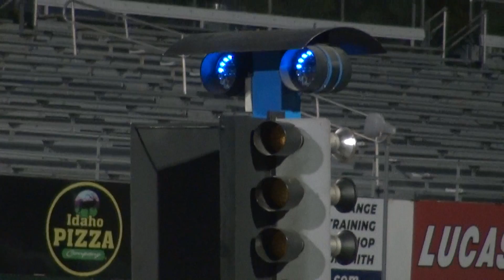No Box Gambler Final Round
Division 6 Lucas Oil Drag Race Series
Firebird Raceway
Friday, September 17, 2021
No Box Gambler Champion: Mick Alley